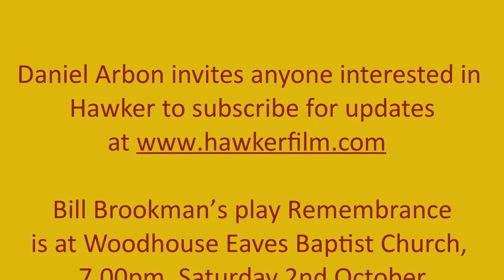Conversations No.2: Resposibility in war in film and drama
Bill Brookman and Daniel Arbon discuss realism in their respective WW1 play and film 'Remembrance' and 'Hawker'